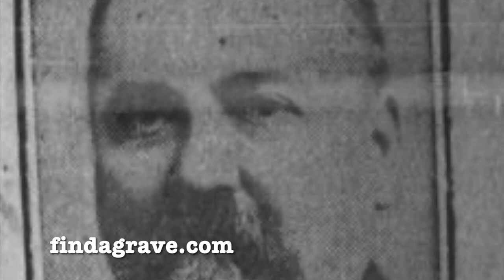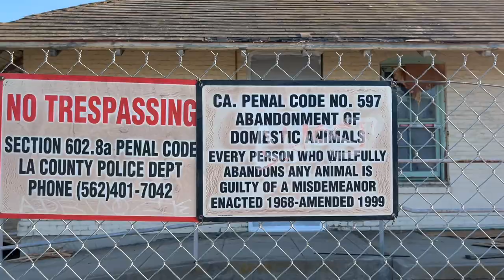The History of the L.A. County Poor Farm (AKA "Downey Insane Asylum")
Most people in Southeast L.A. have heard of the "abandoned insane asylum" in Downey, but the true history and focus of this facility is actually more interesting than what the urban legends say. Learn about the history of what was originally called the L.A. County Poor Farm and how it transformed and changed names throughout its 134 year history.

References:
“Ranch of the Friends: The Extraordinary Evolution of the L.A. County Poor Farm” by Hadley Meares, KCET. March 30, 2015.

“The Ghostly Remnants of the Old LA County Poor Farm” by Janey Ellis, atomicredhead.com February 25, 2020.

“Take a Look Inside Downey’s Creepy Abandoned Asylum” by Thomas Harlander, Los Angeles Magazine. September 16, 2015.

“Decades-Old Body Parts Found in Abandoned Downey Hospital; No Foul Play, Officials Say” by J. Michael Kennedy, The L.A. Times. October 5, 2006.